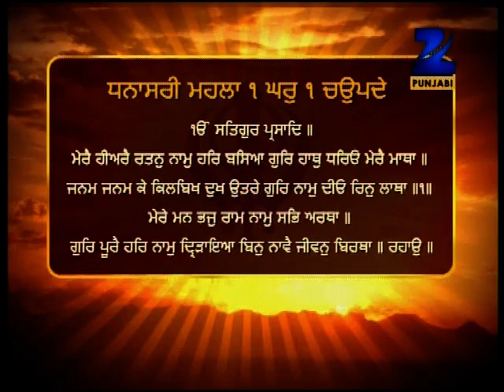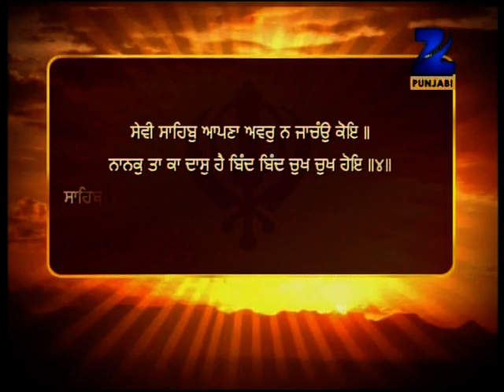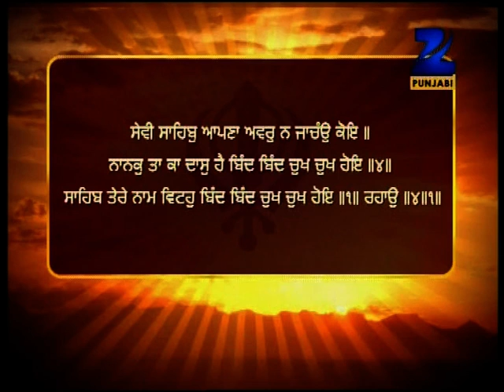Hukamnama- 27/09/11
Bhai Sahib Ranjit Singh ji (Head Granthi Gurdawara Sisganj Sahib) is expaining the meaning of Hukamnama  Dhanaasri Mahala 1 Ghar 1 Chaupaday Panna #660.

Prior to this Shabad a complete Mool Mantar is added by Shri Guru Arjan Dev ji because a new Raag's chapter starts. However at the start of a new Ghar usualy abridged version is added. Both complete and abridged versions are same and the meanings are same.

Anology Dr.(we read as doctor) Doctor (we read as doctor) just to save space. GSN

Usualy one shabad contains one Raahao but this is a shabad with 4 Raahaos and each Raahao is written as Ik-Raahao. At the same time the entire Bani of Sukhmani Sahib (24 Salokes each with 8 Padas) is with only one Raaho.
WaheGuru dian WaheGuru janda.